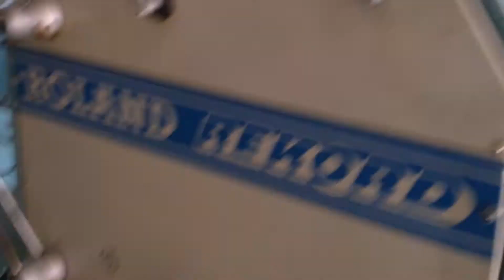ROLAND RZK3B / YEAR 1980